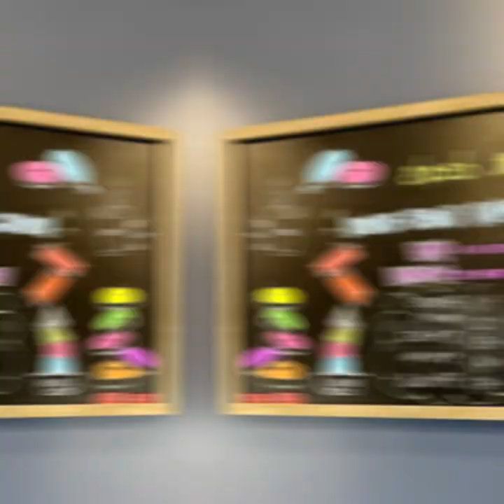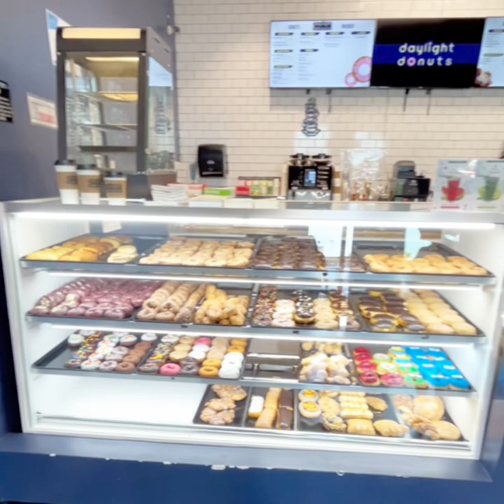Small Business Spotlight: Daylight Donuts in Prosper, TX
It’s Small Business Fri-YAY, y’all‼️ The Daylight Donut Flour Company, LLC, operates as a privately owned business, even though it has a profound presence in the market with close to a thousand retail outlets spread across 28 states and nearly a dozen international markets. Since its establishment in 1954, the company has fostered an entrepreneurial spirit, empowering individual business owners who operate each store independently and retain all profits generated. Originally conceived by Tommy and Lucille Day, the company's inception was driven by their aspiration to develop a unique donut mix, renowned for its delightfully light texture and exceptional flavor. Thus, the Day's light donut recipe evolved into what is now known as Daylight Donuts. Over time, their enterprise, headquartered in Tulsa, expanded globally, creating a vast network of independently owned retail outlets, approaching a remarkable count of 1000 and continuing to grow. Even after several decades of operation, Daylight Donuts maintains a steady expansion rate, consistently opening an average of 35 new locations each year. If you haven’t stopped in to the new Daylight Donuts in Prosper, pop by today and grab yourself something worth stopping for any day of the week  from 5:30am-7pm! 🍩🍦🧋